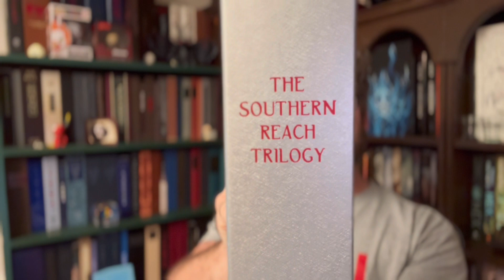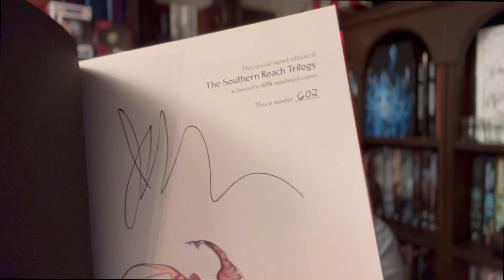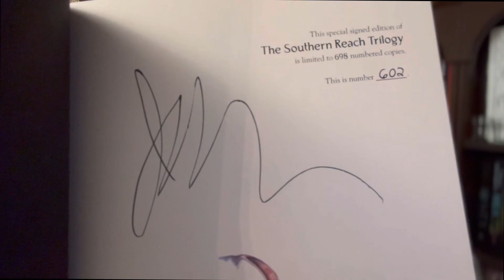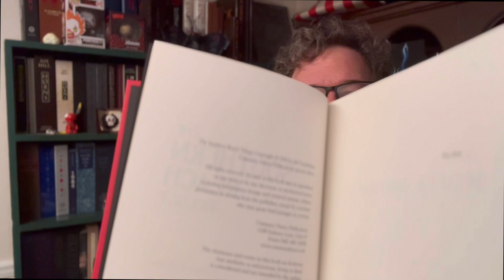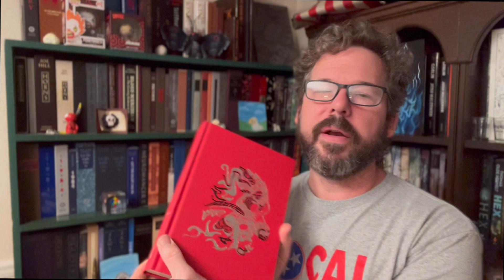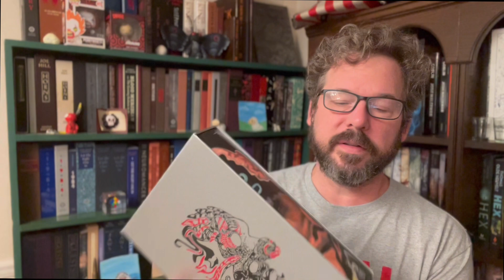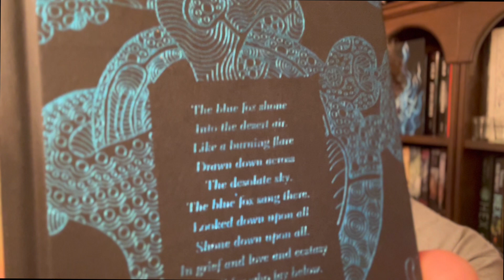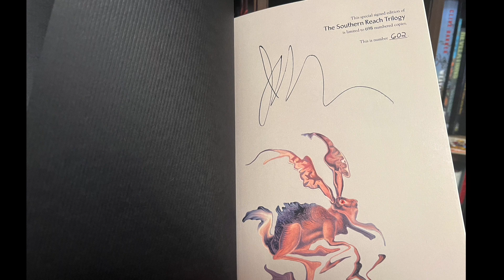The Southern Reach Trilogy By Jeff VanderMeer, Cemetery Dance unboxing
In December 2018 I bought The Southern Reach Trilogy from Cemetery Dance. I was surprised that SubPress didn't publish it. But I had always liked what CD put out. When they eventually put books out. Little did I know it would be almost 4 years and a new house before I'd see it.